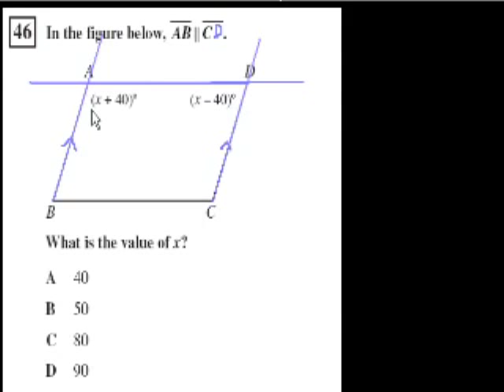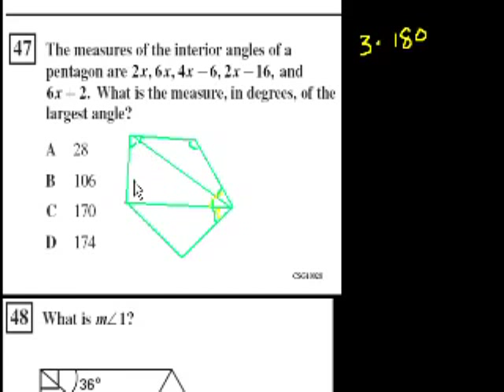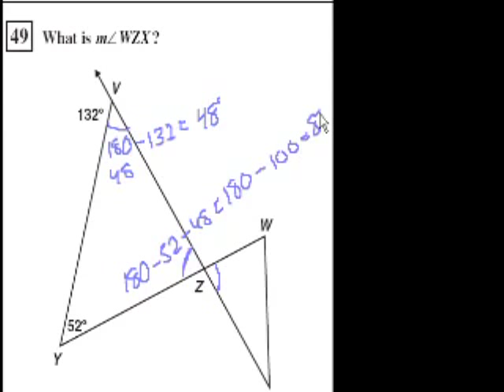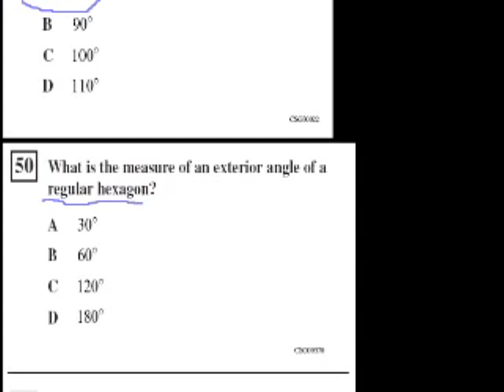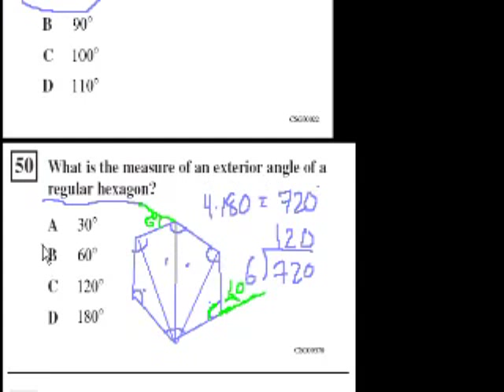CA Geometry: Deducing Angle Measures